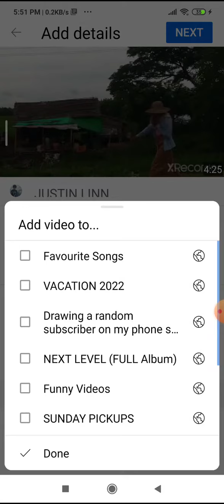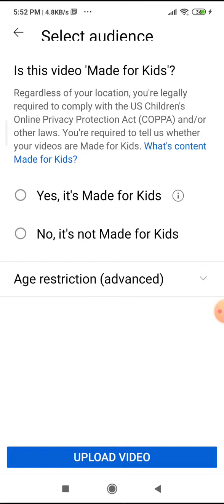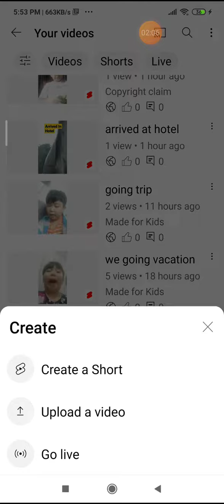Uploading_The_vacation_video